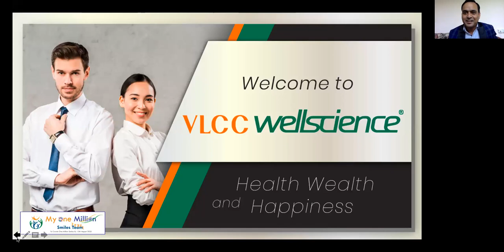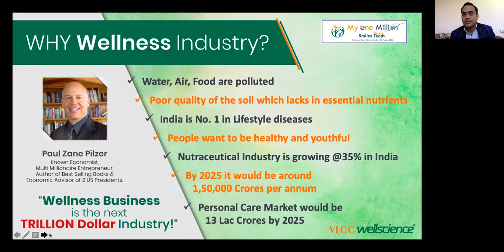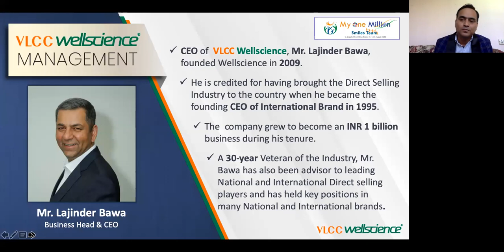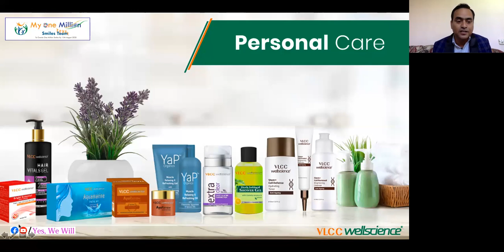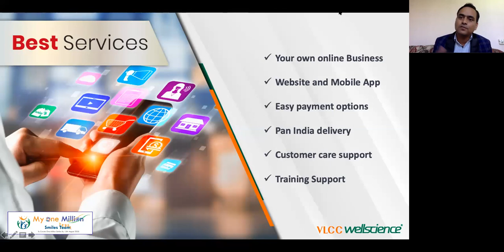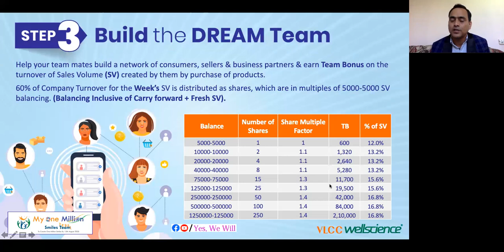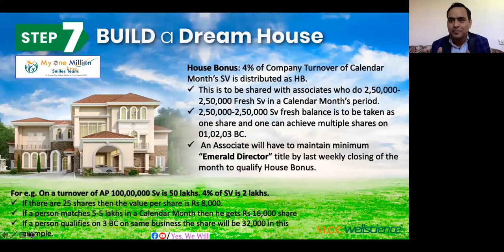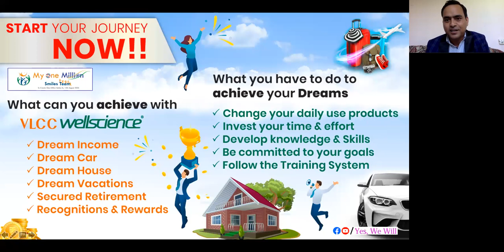VLCC Wellscience Business Opportunity | VLCC Direct Selling | Best MLM | New PPT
*All Useful Youtube Video in One Message*
*सभी ज़रूरी युट्यूब वीडियो एक ही मैसेज में*
Subscribe_Share

*We have Prepared Whole Sucess Process for you !!!*

Myself **Mahaavir Kantura** Royal Executive Crown & Author Of “The Vaccine For Finacial Freedom” BookJoin me in all Social media Handle to get all ।

मै **महावीर कैंतुरा ** रॉयल एग्जीक्यूटिव, क्राउन वीएलसीसी वेलसाइंस। सभी जानकारी प्राप्त करने के लिए सभी सोशल मीडिया हैंडल में मुझसे जुड़ें

VLCC Wellscience Mini Stock | Earn 40% + Profit